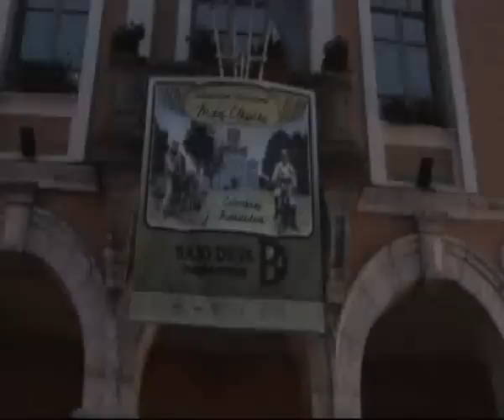Colombres 2008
XXI Reunión de Motos Clásicas en Colombres (Bajo Deva)2008